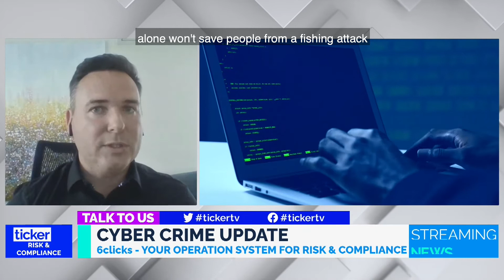How You Can Start Defending Your Business Against Cyber Crime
Jason Murrell joins Ash Gardner to discuss how businesses can start bolstering their cyber resilience today.